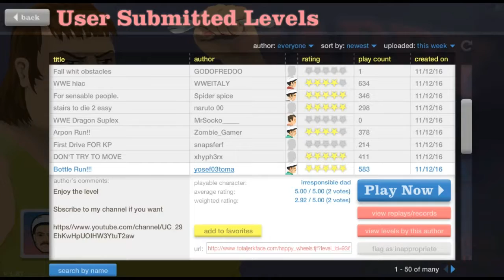Happy Wheels - Funny Moments #17 | I Love You Santa!!!!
Please Ignore or flag spam, negative. Thanks everyone, and enjoy.